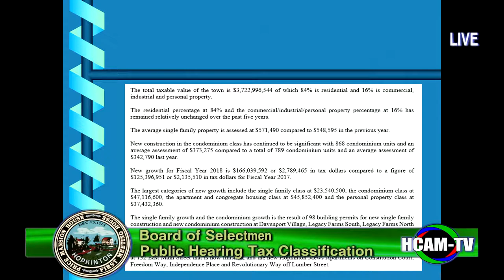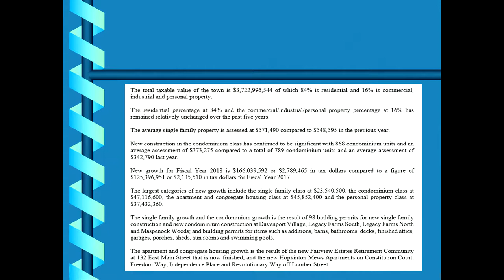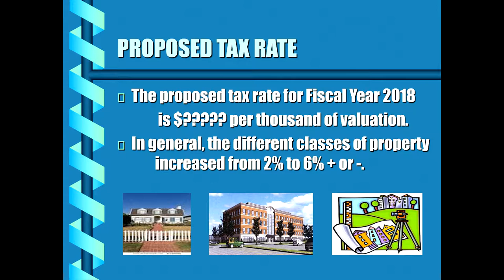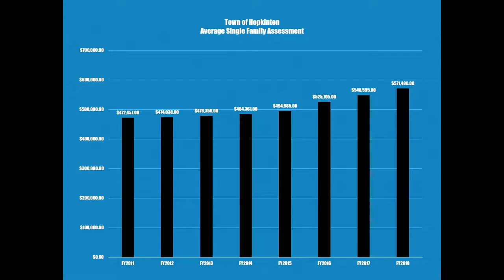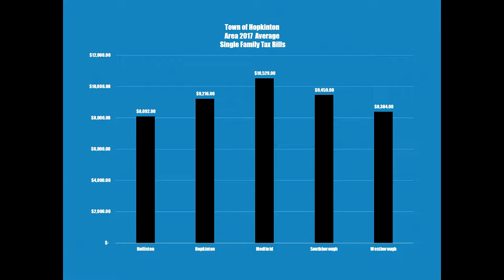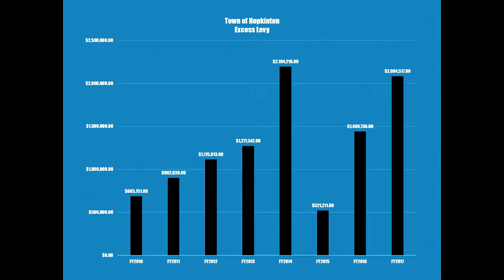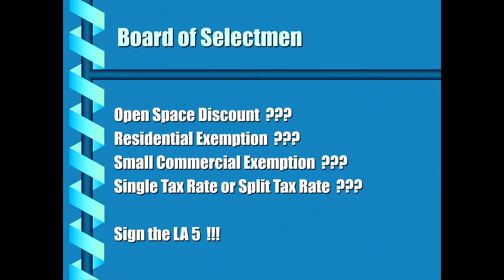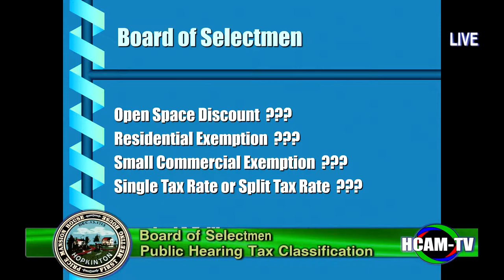Hopkinton Board of Selectmen Meeting - 11/21/2017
Public Forum - 00:22:20
Consent Agenda - 00:31:00
Special Temporary Alcohol License - 00:41:00
Common Victualer Change of Manager - 1:17:00
All Alcohol Beverages Club License Change - 1:37:57
Historical Commission Appointment - 1:49:19
Fire Chief/ Police Chief/ Town Manager Performance Evaluations - 2:35:54
Board Liaison Reports - 3:06:00
Town Manager's Report - 3:11:00